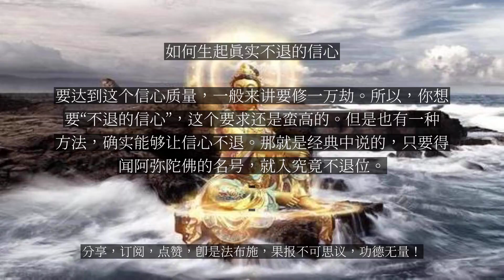【人间修行录】 如何生起真实不退的信心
如何生起真实不退的信心

问：弟子对念佛法门起初特别有信心，但是随着个人阅历的增长，慢慢地好像没有信心了。请问如何生起真实的不会退失的信心呢？宏海法师答：这个现象是所有佛弟子的通业了，刚入门的时候，真的是每天都充满希望地说：愿生西方净土中，如影随形一样的法喜。慢慢地随着我们个人阅历的增长，实际上就是被生活中的烦恼分别心不断侵蚀着，使得我们的道心越来越淡。这也说明，我们过去生的善根没有修足、修圆满。当然这位同修能够有这样的反省，也很不错。实际上，不仅仅是对佛法的信心需要我们不断地加行，就算是我们世间的财富、地位、饮食等等，这都需要加行。也就是说，我们的福报需要不断地培植滋养，我们才有这个福能现享。如果一味地享用福报，却不去培养增上，这个福报慢慢的就不足了。那么修行更是如此。怎样在修行中加固增上信心呢？我讲以下几点：一是要多行佛事，多培福德功德。比如说布施、供养、放生、印经书等等诸如此类的。所有的功德里面，布施一定是第一的。大家不要以为一说供养，就是佛门要钱。实际上这是培养我们的舍心，这是对治我们凡夫的自私贪着心最有助力的方法。你通过虔诚的布施供养带来的法喜，就能给道心不断地充电加油。如果说你有愿力的话，首当布施。所以佛说六度，以布施为第一。我们的宗教情怀，对三宝的信心，乃至不断修行的动力，都从至诚恭敬的、如法的布施中吸取营养。哪怕我们只是在世间喜欢做慈善，如果能带着佛法的知见和背景去做，那么功德就不一样了。二是要观察人生。你的人生阅历中，不能每天都是浑浑噩噩的，而是一定要观察人生的生死问题、无常的问题。如果说“随着个人阅历的增长慢慢没信心了”，那可能你的日子过得不错，至少是风平浪静，甚至是悠悠哉哉的。但是这时候你去看看旁边的其他人，一定会有人在这个世间的无常中一直给你演法。我们从别人的因缘中，从别人的生老病死这些现象中，吸取到出离这个道念的作用。要想到，这些情况，终有一天我自己也要面对，也会死亡。我们承认有死亡，说自己相信自己会死，但实际上，我们从来不去想我一定真的会死，我们所有的生活都是在打点我永远都不会死的这种状态中，一直进行着。三是要对三宝生起纯真赤诚的心，要时时刻刻围绕在三宝功德周围，生起出离心、求往生心。这种心态就像是吃奶的小孩不能离开母亲一样，时时刻刻，依止不舍。四是要祈请佛菩萨加被。你的心越诚，菩萨的感应就越通，你的信心就会越来越足，正念也会越来越清明，慢慢的就会进入良性循环。希望你能重新开始，每天把自己的道心洗刷一遍，让它保持新鲜，提起正念来。如果有闲暇，就多读诵大乘经典，特别是净土的经典。一定能在经典中得到这个信心。信愿的真实感会生起来的。如果真正要讲“不退的信心”，依照通途的修法，必须修到十信位才可以。要达到这个信心质量，一般来讲要修一万劫。所以，你想要“不退的信心”，这个要求还是蛮高的。但是也有一种方法，确实能够让信心不退。那就是经典中说的，只要得闻阿弥陀佛的名号，就入究竟不退位。...